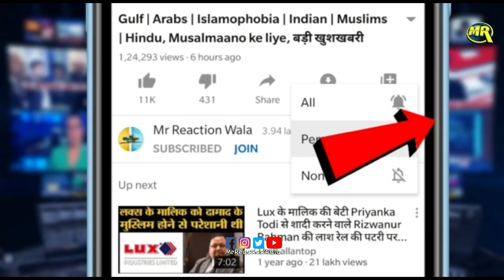Wonder Women Movie Actress Shares Shaheen Bagh Dadi| वंडर वीमेन की अदाकारा ने की दादी की तारीफ